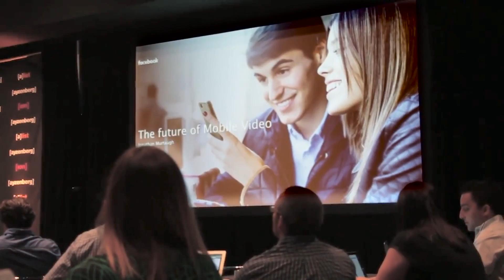[a]list Summit Is Coming to Seattle April 20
The Frontline approach to marketing is powered by the predictive processes and technologies being championed by visionary brands, from cognitive marketing data offerings to the virtuous cycle technology of Listen, Create, and Share.

Hosted by media and tech personality Jim Louderback, our 12th edition of the [a]list summit will feature 30 top game-changing strategists, talented creatives, and top marketing experts who are challenging the status quo and exemplifying what it means to be Frontline, an essential approach for progressive companies that goes beyond engagement marketing by using new tools and processes to accelerate the understanding and creation of content and media consumers truly want.

Join hundreds of your industry peers at this exclusive forum for forward-thinking brands.

Find us on:
[a]listdaily